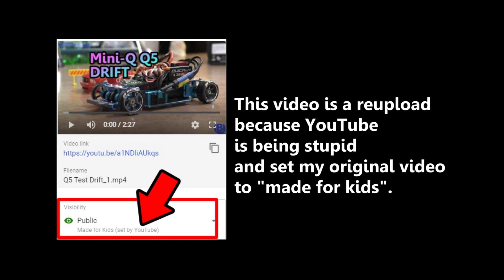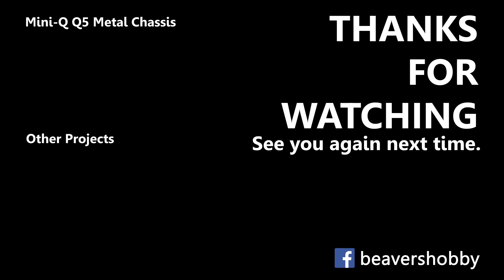Mini-Q Q5 Aluminium Chassis Test Drive (reupload)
RC is not for kids under 14! Just want to make this abundantly clear.
This is a reupload of the testament why bling doesn't always translate to performance.

Rubber band for battery: raid your kitchen, there's bound to be one.

Hobby knife or cutter: Raid your stationery box, there's bound to be one.

You can help supporting this channel by purchasing from Banggood with the afffiliate links above.
The prices will be the same, all discounts and promotions are applied as normal.

Slip by Geographer